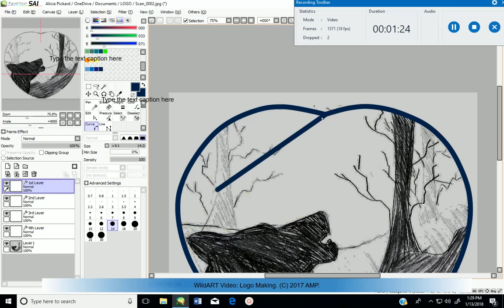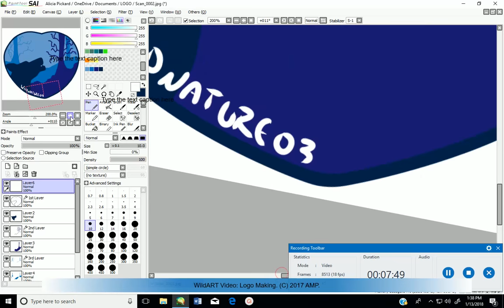WildART Logo: Jan Version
A quick creation of a logo/watermark for Jan 2018.